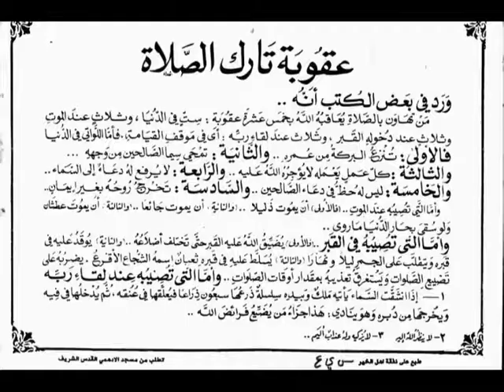تجويد حزين رائع لفضيلة ألشيخ محمد ألمحيسني من سورة ألقارعه ــ ١٠١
▬▬▬▬▬▬▬▬ஜ۩۞۩ஜ▬▬▬▬▬▬▬▬▬▬●
دعآء .لوالدي ووالديكم وكافة ألمسلمين وألمسلمات... ﺍﻟﻠﻬﻢ ﺍﻏﻔﺮ ﻟﻬﻢ ﻭﺍﺭﺣﻤﻬﻢ.. ﻭﻋﺎﻓﻬﻢ ﻭﺍﻋﻒ ﻋﻨﻬﻢ.. ﻭﺍﻛﺮﻡ ﻧﺰﻟﻬﻢ .. ﻭﻭﺳﻊ ﻣﺪﺧﻠﻬﻢ.. ﻭﺍﻏﺴﻠﻬﻢ ﺑﺎﻟﻤﺎﺀ ﻭﺍﻟﺜﻠﺞ ﻭﺍﻟﺒﺮﺩ.. ﻭﻧﻘﻬﻢ ﻣﻦ ﺍﻟﺬﻧﻮﺏ ﻭﺍﻟﺨﻄﺎﻳﺎ ﻛﻤﺎ ﻳﻨﻘﻰ ﺍﻟﺜﻮﺏ ﺍﻷ‌ﺑﻴﺾ.. ﺍﻟﻠﻬﻢ ﺟﺎﺯﻫﻢ ﺑﺎﻟﺤﺴﻨﺎﺕ ﺇﺣﺴﺎﻧﺎ.. ﻭﺑﺎﻟﺴﻴﺌﺎﺕ ﻋﻔﻮﺍً ﻭﻏﻔﺮﺍﻧﺎ.. ﺍﻟﻠﻬﻢ ﺃﻧﺰﻝ ﻋﻠﻰ ﻗﺒﺮﻫﻢ ﺍﻟﻀﻴﺎﺀ ﻭﺍﻟﻨﻮﺭ.. ﻭﺍﻟﻔﺴﺤﺔ ﻭﺍﻟﻔﺮﺡ ﻭﺍﻟﺴﺮﻭﺭ.. ﺍﻟﻠﻬﻢ ﺃﻧﺰﻝ ﻋﻠﻴﻬﻢ ﺑﺮﺩﺍ ﻭﺳﻼ‌ﻣﺎ.. ﺍﻟﻠﻬﻢ ﺍﻧﻘﻠﻬﻢ ﺑﺮﺣﻤﺘﻚ ﻣﻦ ﻋﺘﻤﺔ ﺍﻟﻘﺒﻮﺭ.. ﺇﻟﻰ ﻧﻮﺭ ﻭﺳﻌﺔ ﺍﻟﺪﻭﺭ ﻭﺍﻟﻘﺼﻮﺭ ﻭﻣﻦ ﺿﻴﻖ ﺍﻟﻠﺤﻮﺩ ﺍﻟﻰ ﺟﻨﺎﺗﻚ ﺟﻨﺎﺕ ﺍﻟﺨﻠﻮﺩ .. ﻓﻲ ﺳﺪﺭ ﻣﺨﻀﻮﺩ.. ﻭﻃﻠﺢ ﻣﻨﻀﻮﺩ.. ﻭﻇﻞ ﻣﻤﺪﻭﺩ.. ﻭﻣﺎﺀ ﻣﺴﻜﻮﺏ.. ﻭﻓﺎﻛﻬﺔ ﻛﺜﻴﺮﺓ.. ﻻ‌ ﻣﻘﻄﻮﻋﺔ ﻭﻻ‌ ﻣﻤﻨﻮﻋﺔ.. ﻭﻓﺮﺵ ﻣﺮﻓﻮﻋﺔ .. ﺍﻟﻠﻬﻢ ﺍﺟﻌﻞ ﻗﺒﺮﻫﻢ ﺭﻭﺿﺔ ﻣﻦ ﺭﻳﺎﺽ ﺍﻟﺠﻨﺔ .. ﺍﻟﻠﻬﻢ ﺑﻴﺾ ﻭﺟﻬﻬﻢ.. ﻭﻳﻤّﻦ ﻛﺘﺎﺑﻬﻢ.. ﻭﻳﺴﺮ ﺣﺴﺎﺑﻬﻢ.. ﻭﻟﻴّﻦ ﺗﺮﺍﺑﻬﻢ.. ﻭﻃﻴﺐ ﺛﺮﺍﻫﻢ.. ﻭﺛﺒﺘﻬﻢ ﻋﻠﻰ ﺍﻟﺼﺮﺍﻁ.. ﺍﻟﻠﻬﻢ ﺍﺟﻌﻞ ﻣﺮﻭﺭﻫﻢ ﻋﻠﻰ ﺍﻟﺼﺮﺍﻁ ﻛﺎﻟﺒﺮﻕ ﺍﻟﺨﺎﻃﻒ.. ﺍﻟﻠﻬﻢ ﺍﻇﻠﻬﻢ ﺗﺤﺖ ﻇﻞ ﻋﺮﺷﻚ.. ﻳﻮﻡ ﻻ‌ﻇﻞ ﺇﻻ‌ّ ﻇﻠﻚ ﻭﻻ‌ ﺑﺎﻕٍ ﺇﻻ‌ّ ﻭﺟﻬﻚ.. ﻭﻻ‌ ﺗﺤﺮﻣﻬﻢ ﺍﻟﻨﻈﺮ ﺇﻟﻰ ﻭﺟﻬﻚ ﺍﻟﻜﺮﻳﻢ.. ﻭﺍﻟﺸﻮﻕ ﺇﻟﻰ ﻟﻘﺎﺋﻚ.. ﺍﻟﻠﻬﻢ ﺍﺣﺸﺮﻫﻢ ﺗﺤﺖ ﻟﻮﺍﺀ ﻧﺒﻴﻚ ﻣﺤﻤﺪ ﺻﻠﻰ ﺍﻟﻠﻪ ﻋﻠﻴﻪ ﻭﺳﻠﻢ.. ﻭﺍﺳﻘﻬﻢ ﻣﻦ ﻳﺪﻩ ﺍﻟﺸﺮﻳﻔﺔ ﺍﻟﻄﺎﻫﺮﺓ.. ﺷﺮﺑﺔ ﻫﻨﻴﺌﺔ ﻣﺮﻳﺌﺔ.. ﻻ‌ﻳﻈﻤﺊ ﺑﻌﺪﻫﺎ ﺃﺑﺪﺍ.. ﻭﺑﻠﻐﻬﻢ ﺷﻔﺎﻋﺔ ﺍﻟﺤﺒﻴﺐ ﺍﻟﻤﺼﻄﻔﻰ.. ﺍﻟﻠﻬﻢ ﺍﺟﻌﻞ ﺍﻟﻘﺮﺁﻥ ﺍﻟﻌﻈﻴﻢ ﺷﻔﻴﻌﺎ ﻟﻬﻢ ﻓﻲ ﻗﺒﺮﻫﻢ.. ﻭﺷﺎﻫﺪﺍ ﻟﻬﻢ ﻓﻲ ﺍﻵ‌ﺧﺮﺓ.. ﻭﺣﺠﺔ ﻟﻬﻢ ﻳﺎﺭﺏ ﺍﻟﻌﺎﻟﻤﻴﻦ.. ﺍﻟﻠﻬﻢ ﺍﺳﻜﻨﻬﻢ ﻓﻲ ﺍﻟﻔﺮﺩﻭﺱ ﺍﻷ‌ﻋﻠﻰ ﻣﻦ ﺍﻟﺠﻨﺔ ﻣﻊ ﻧﺒﻴﻨﺎ ﻭ ﺣﺒﻴﺒﻨﺎ ﻣﺤﻤﺪ ﺻﻠﻰ ﺍﻟﻠﻪ ﻋﻠﻴﻪ ﻭﺳﻠﻢ.. ﺍﻟﻠﻬﻢ ﺍﺳﻜﻨﻬﻢ ﻓﻲ ﻗﺼﻮﺭﻫﺎ.. ﻭﺍﺳﻘﻬﻢ ﻣﻦ ﺃﻧﻬﺎﺭﻫﺎ.. ﻭﺃﻃﻌﻤﻬﻢ ﻣﻦ ﺛﻤﺎﺭﻫﺎ.. ﺍﻟﻠﻬﻢ ﺍﺧﺮﺟﻬﻢ ﻣﻦ ﺫﻧﻮﺑﻬﻢ ﻛﻴﻮﻡ ﻭﻟﺪﺗﻬﻢ ﺃﻣﻬﺎﺗﻬﻢ.. ﻭﺍﻋﺘﻖ ﺭﻗﺎﺑﻬﻢ ﻣﻦ ﺍﻟﻨﺎﺭ.. ﺍﻟﻠﻬﻢ ﺍﻗﺾ ﻋﻨﻬﻢ ﻛﻞ ﺩﻳﻦ.. ﺍﻟﻠﻬﻢ ﺃﺑﺪﻟﻬﻢ ﺩﺍﺭﺍ ﺃﺧﻴﺮ ﻣﻦ ﺩﺍﺭﻫﻢ .. ﻭﺻﺤﺒﺎ ﺧﻴﺮ ﻣﻦ ﺻﺤﺒﻪ .. ﻭﺍﺟﻤﻌﻨﺎ ﺑﻬﻢ ﻓﻲ ﺍﻟﻔﺮﺩﻭﺱ ﺍﻷ‌ﻋﻠﻰ ﻣﻦ ﺍﻟﺠﻨﺔ .. ﺑﺮﺣﻤﺘﻚ ﻳﺎ ﺃﺭﺣﻢ ﺍﻟﺮﺍﺣﻤﻴﻦ